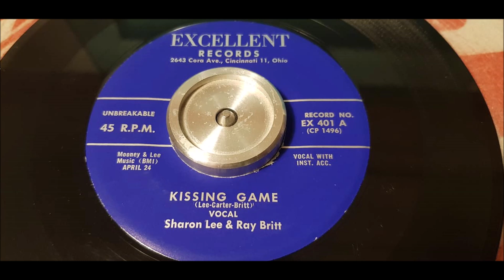Sharon Lee - Kissing Game - 1958 Hillbilly - EXCELLENT 401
Very Very Rare Hillbilly 45 from 1958. Excellent Records 401
Recorded 1958, Cincinnati, Ohio.
This is so far the second known copie what i know!
Sharon Lee died 3 August 1988.